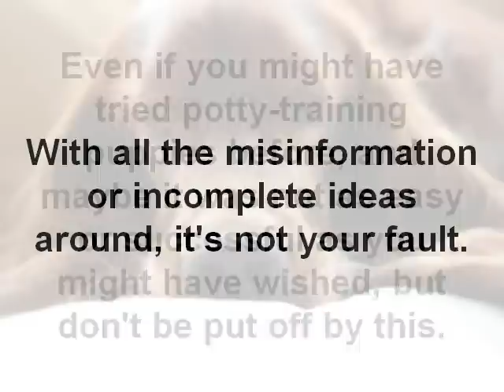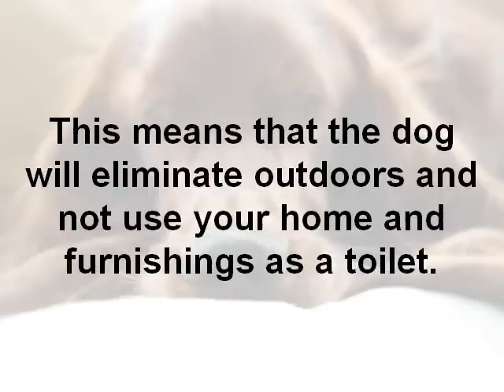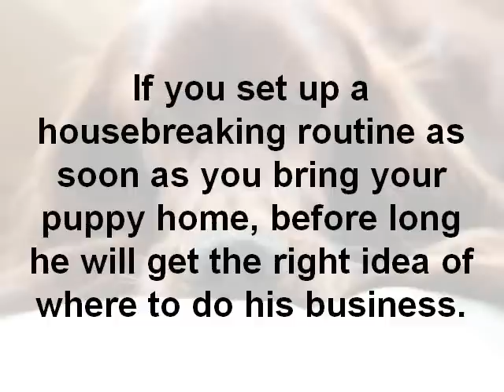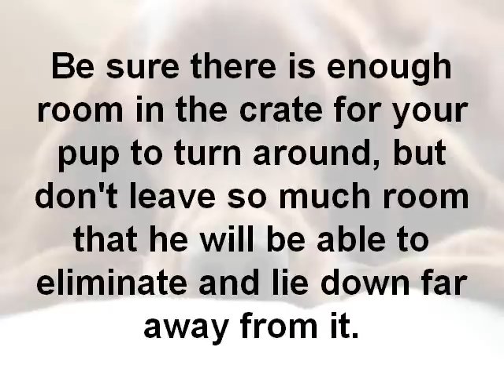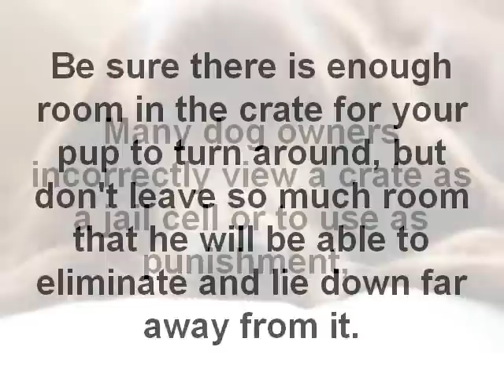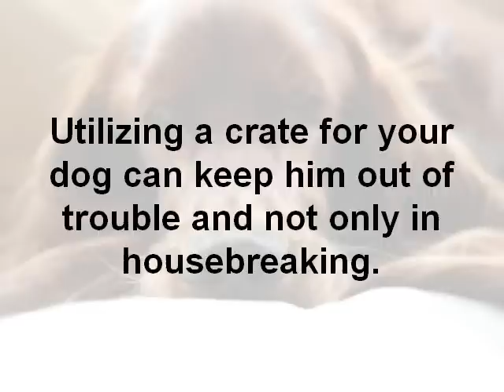Potty Training Your Puppy - Six Great Tips For Easy House Training Part 1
For Part Two (or see our blog, below).

You might be so looking forward to having a new puppy (or have maybe just got one?) but dreading a long and challenging time trying to house-train it. Don't worry, it can be quick and easy if you follow the tips here in this video. You really can have a potty-trained puppy easily by doing it the right way.

Even if you might have tried potty-training puppies before, and maybe it was not as easy or successful as you might have wished, but don't be put off by this. With all the misinformation or incomplete ideas around, it's not your fault. Rest assured that with the details given in this video, you really WILL be able to potty-train a puppy easily.

Bringing a new puppy into the household is usually an exciting event for both kids and their parents. A puppy is cute and cuddly and they are little balls of energy. There is a lot of patience involved in raising a happy, healthy and well trained dog.

One of the first jobs that a family faces when a new puppy comes home is getting the dog housebroken. This means that the dog will eliminate outdoors and not use your home and furnishings as a toilet. Lots of people think that getting doggy potty trained is a tough task, but it doesn't need to be. If you arm yourself with good information on the best way to get your dog house trained, you are on the right path to having a dog that goes to the bathroom where you want him to go.

When to House Train Your Puppy . . .

For more informative videos on puppy training and dog training see our free dog training blog at